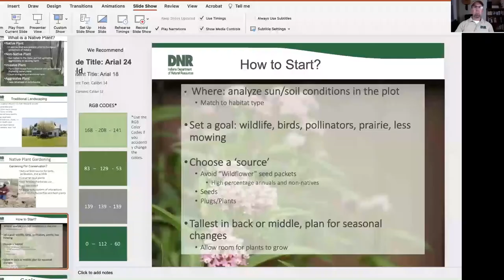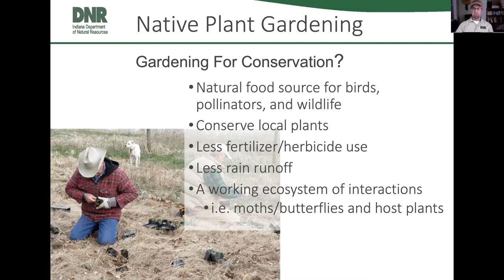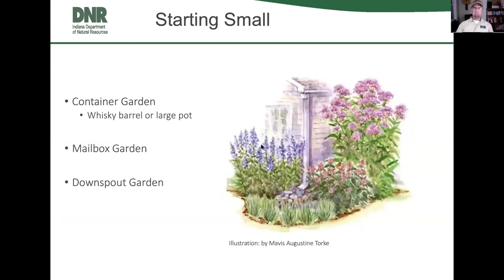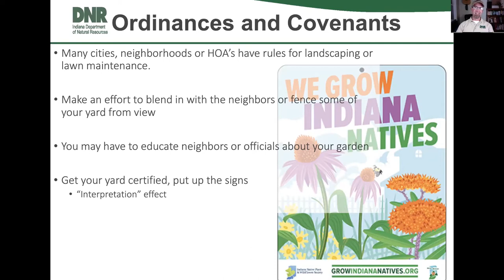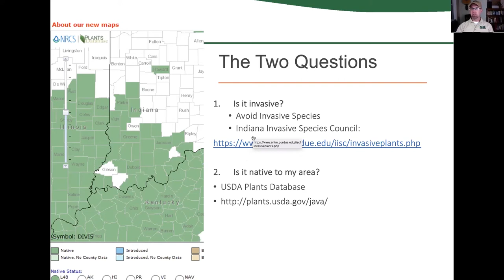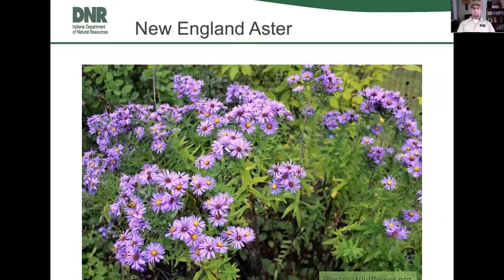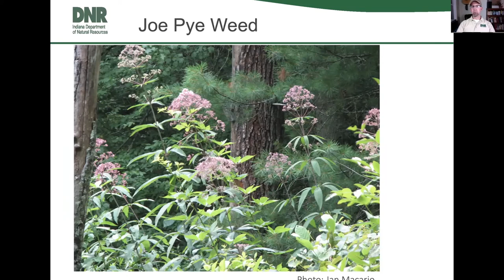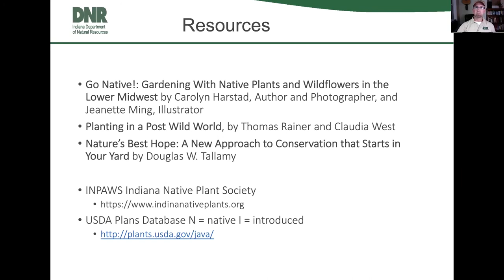Landscaping With Native Plants